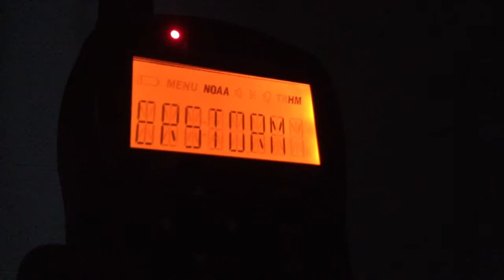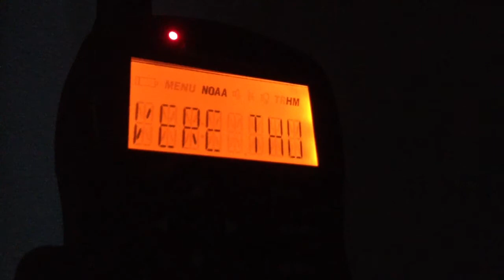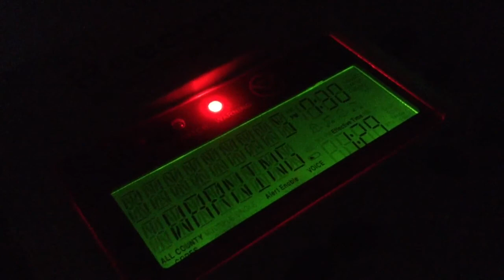NOAA Weather Radio EAS #217: Severe Thunderstorm Warning